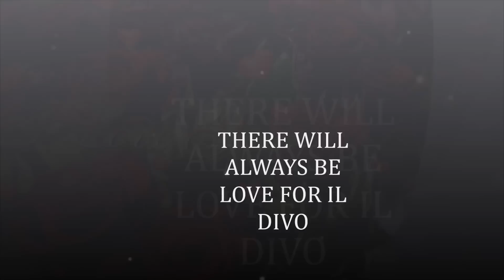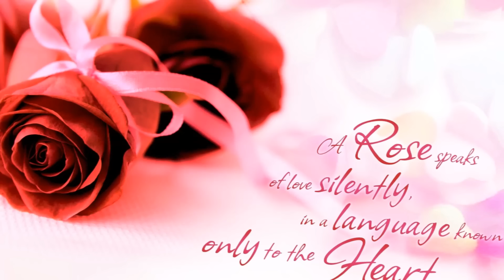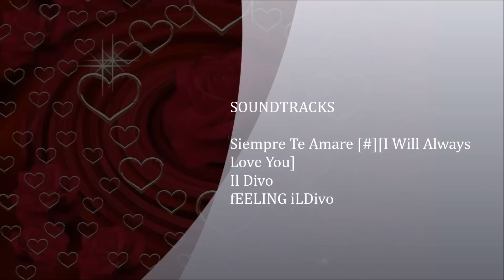THERE WILL ALWAYS BE LOVE FOR IL DIVO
photos of Il Divo Urs Carlos David and Sebastien .